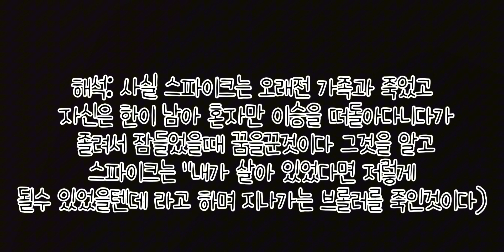이해하면 무서운 이야기 스파이크의 겨울생활 결말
최*훈씨 감사합니다